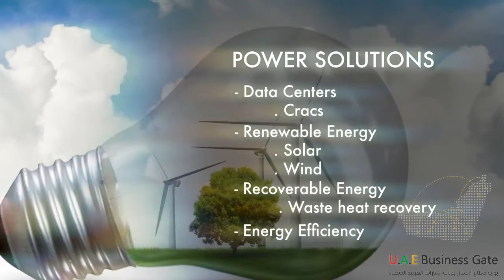Site Technology Integrated Systems LLC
Site Technology is a supplier, systems integrator, and a contractor, with a range of services covering the design, procurement, installation, commissioning, operation and maintenance of new systems along with the upgrade, support and management of existing systems in different activity sectors:
-    TECHNOLOGY
-    POWER
-    CONTRACTING
Today the group with more than 1500 employees is operating in 9 different locations: Abu Dhabi / Dubai / Riyadh / Jeddah / Khobar / Doha / Beirut / Kuwait / Muscat.
Site Technology combines a vast spectrum of efficacy with highly trained teams of specialists, offering system based turnkey solutions that are performance driven, cost-effective and remarkably straightforward. It is this signature quality that has consistently distinguished Site Technology services and garnered its clients’ professional trust.
Add. : Icon Tower, 1st Floor Suite 106, Tecom Area, Near Byblos Hotel, Dubai